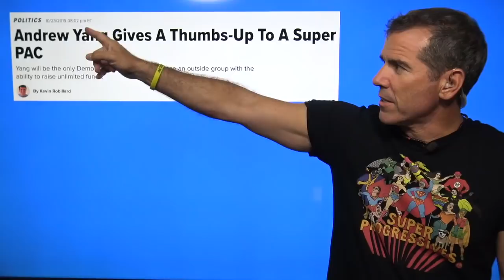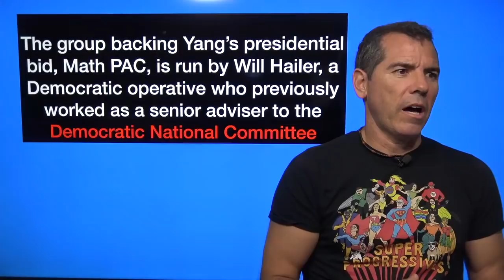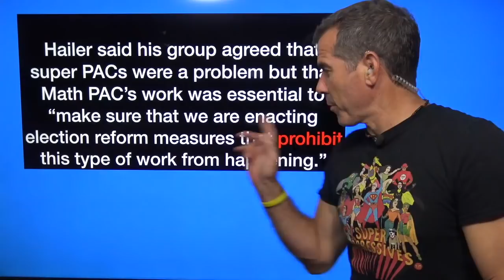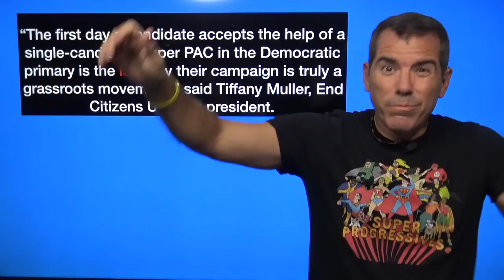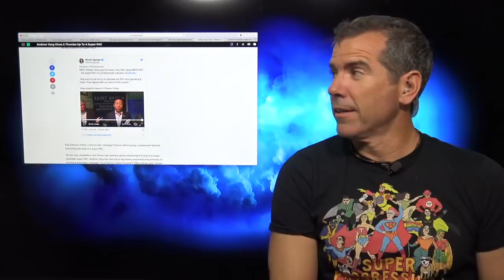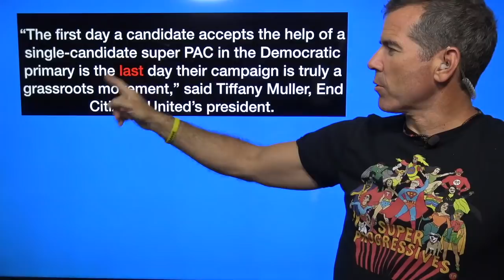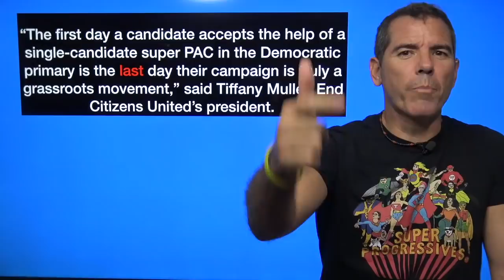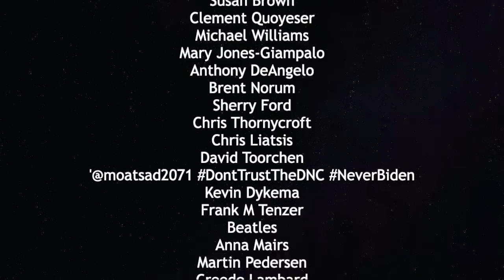Andrew Yang Sells Out Progressives For SuperPac — The Political Vigilante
Graham breaks down how Andrew Yang is selling out.